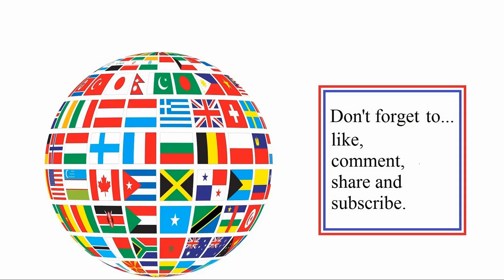Siege break (Talivel Castle) 3 vs 1 attack (battle) in Mount & Blade II: Bannerlord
Next battle in my second campaign.

Bannerlord went live as of 25th October 2022 (CE).